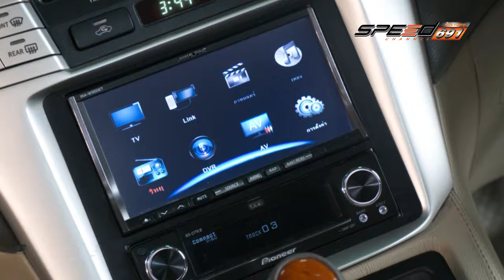X sursound 20 11 2016 B3